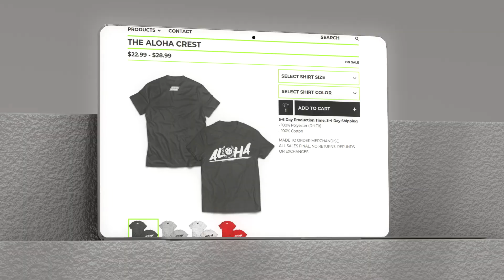K2 Pickleball Men's Doubles - Pete/Josh vs Jaren/Jake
Senston Ridge Overgrips
Pangda Overgrips
Engage Paddles
Franklin Sports X-40 Pickleballs
Franklin Paddles
Joola Pickleball